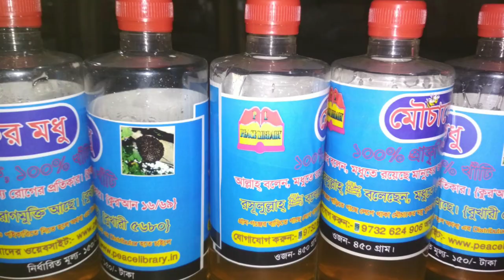আমি পীস মধু কয়েক কিলো খেয়েছি অনেক বেটার | ব্রাদার রাহুল রুহুল হোসেন। Br Rahul Ruhul Amin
আমাদের যোগাযোগ।